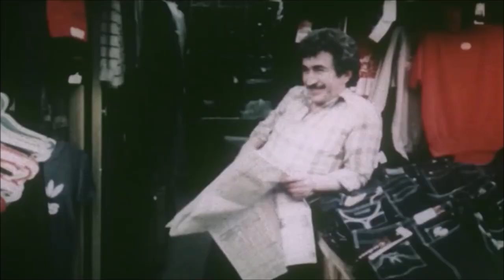Парфёнов: общество потребление в США и СССР в 1970-ые